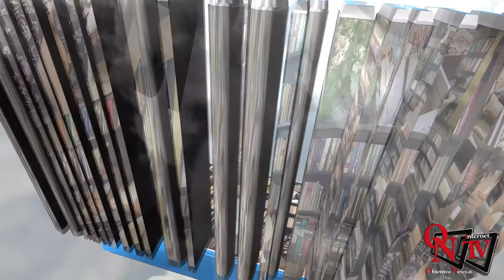Quarta di Copertina - Pamela Valerio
Quarta di Copertina - Pamela Valerio, responsabile della Biblioteca Civica di Castelnuovo Nigra (To), racconta la nascita di questo bel progetto di avvicinamento del pubblico alla lettura e presenta il Club del Libro “Equilibriamoci”.